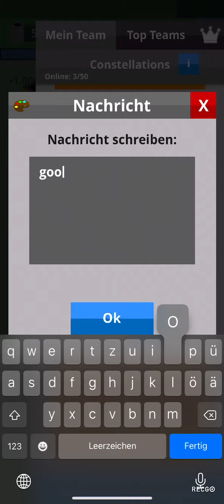Schrottonne 2||Folge 21|| Stern 50 + Verbesserungen machen